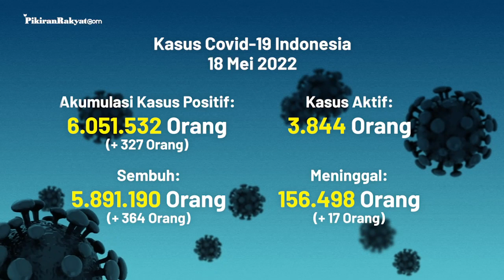[UPDATE] Covid-19 di Indonesia per 18 Mei 2022, Hari Ini Sebanyak 327 Orang Sembuh